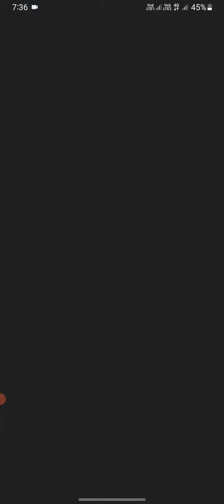@@cartoon fanny videos shorts tirandining videos shorts🔥🔥@@tirandining videos shorts video🔥🔥